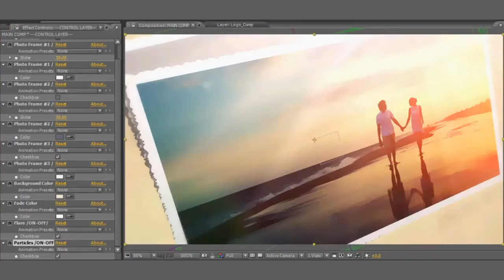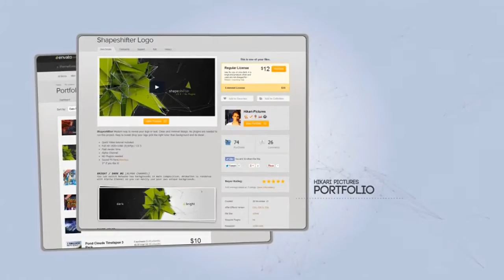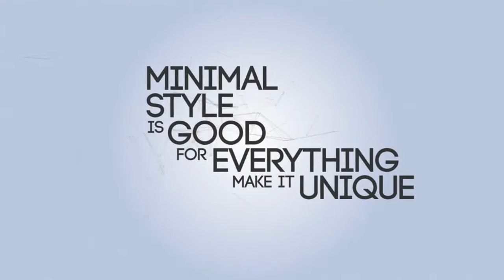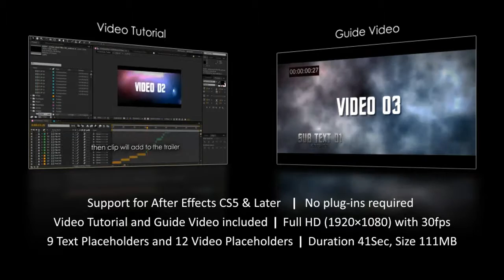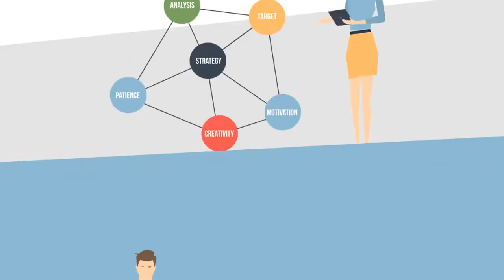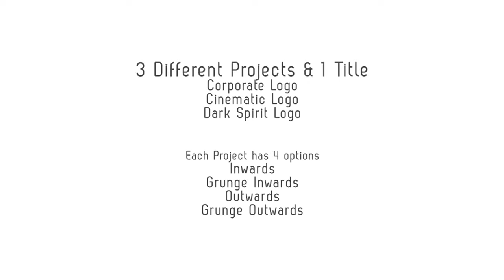Photography Opener v3 - After Effects Template | Mega Pack +10 items